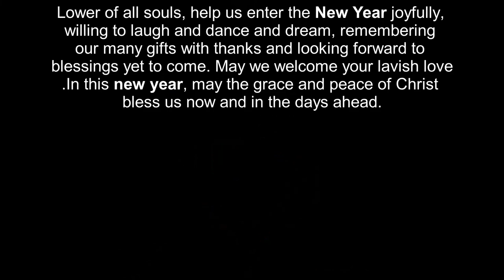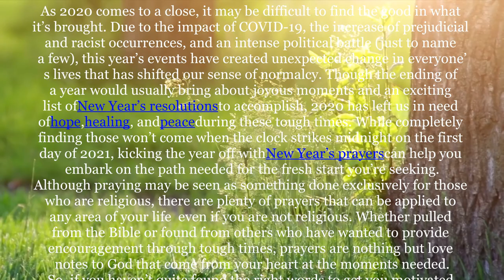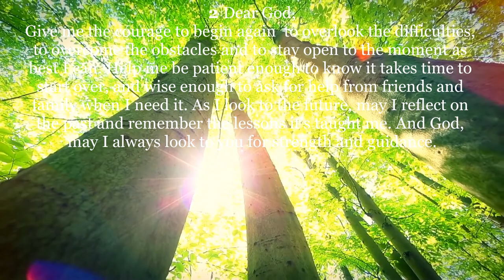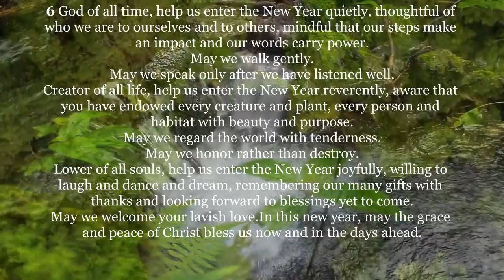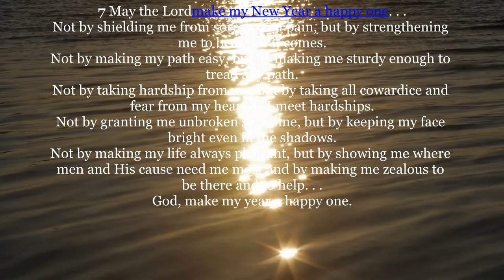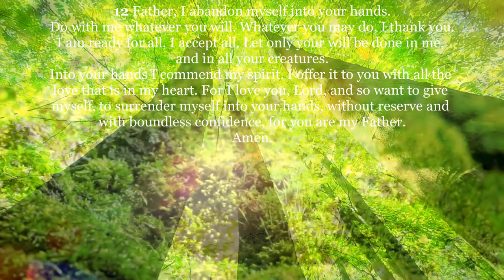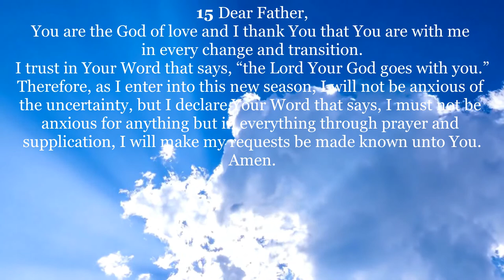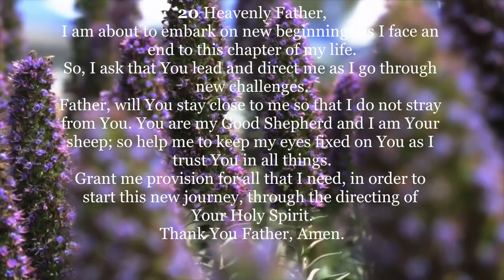new year 2021